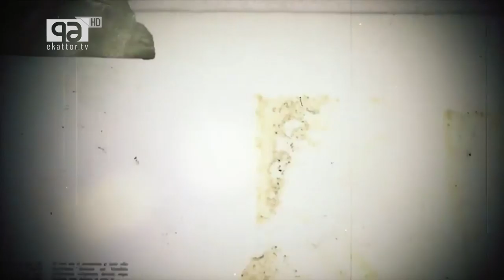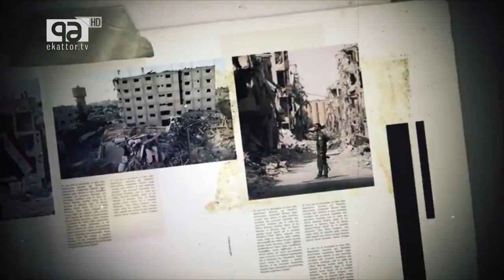Straight Talk with Zafar Sobhan | Forrest Cookson | Ekattor TV 2019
Name of Satellites : Apstar 7
Orbital Position : 76.5°E
Polarization : Horizontal
Downlink Frequency : 4105 MHz
Symbol Rate : 5.0 MSym/s
FEC : 3/4
DVB-S2

Check our most popular shows:

• ৫০ নাটক ১৫ বিজ্ঞাপন নিয়ে ক্ষুদে অভিনেতা শরিফুল | Interview I আনন্দযোগ | Anondojog I Ekattor TV 2018